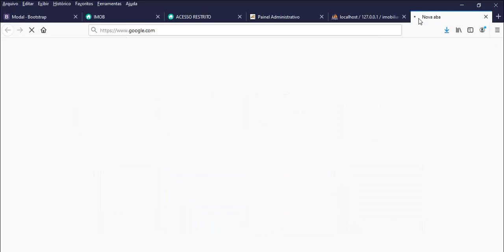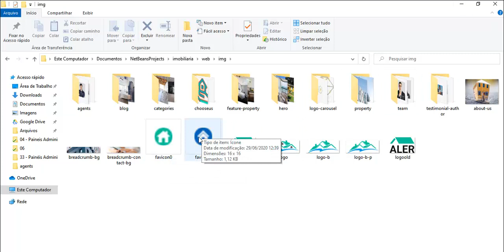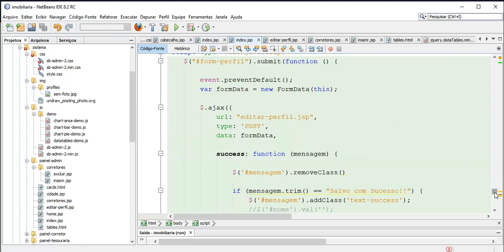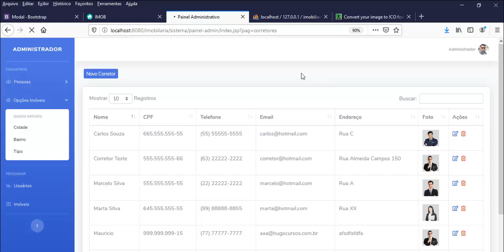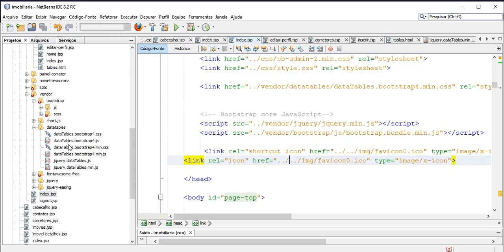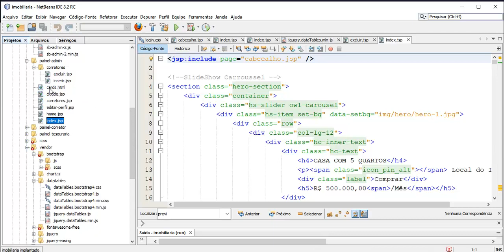Sites Administrativos - Aula 03 - avicon Transparente